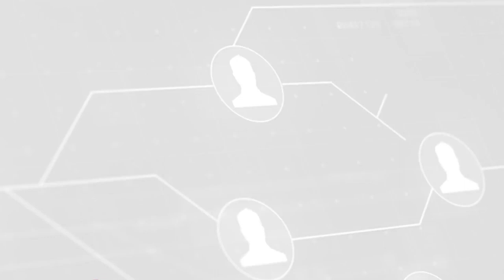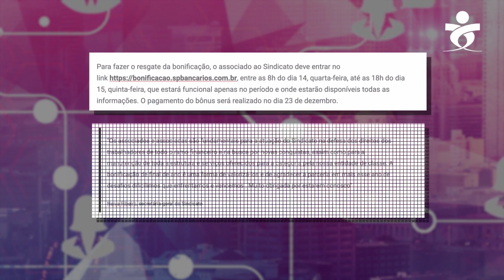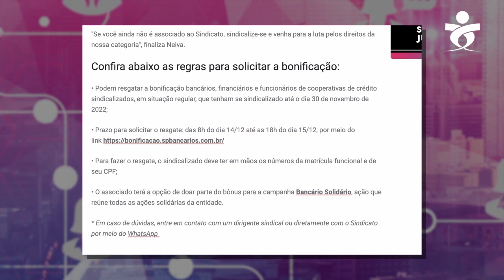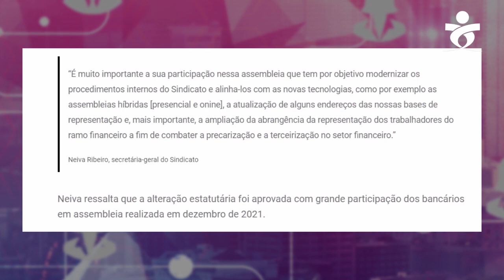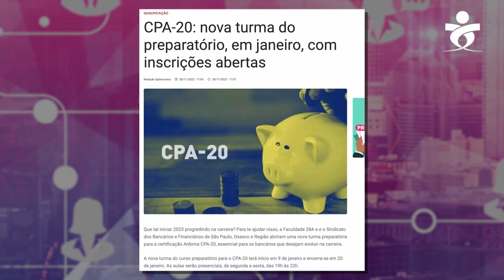Retirada do PL 817/22 e bonificação de natal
No resumo dessa semana, conferimos uma grande e importante vitória para a categoria bancária, a retirada do PL 812/22; Está disponível a bonificação de natal para os associados do SP Bancários; Sindicato: assembleia virtual para ratificar alterações estatutárias;  Evento expõe sucateamento das políticas voltadas para a saúde do trabalhador no atual governo; Inscrições abertas para a nova turma do CPA-20.

00:36 Retirada do PL 817/22
01:19 Bonificação de Natal
02:09 Sindicato: assembleia virtual
03:28 Evento expõe sucateamento das políticas voltadas para a saúde
04:08 Inscrições abertas para o CPA-20